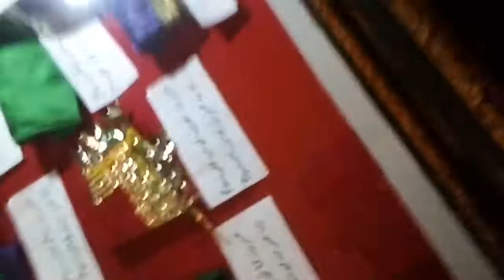MU MUBARAK MUHAMMAD (P B U M)